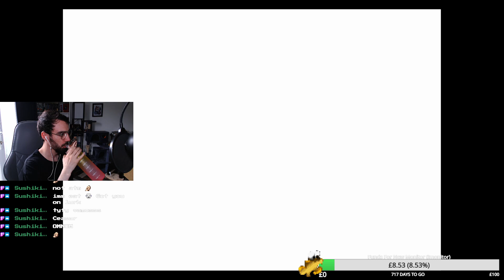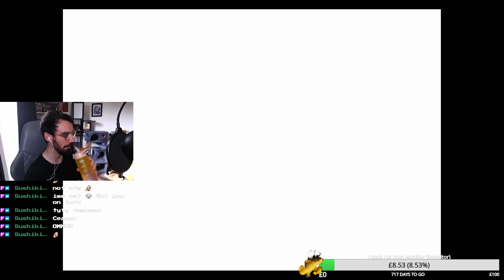Super Mario 64 (Part 1) - 120 Stars Full Playthrough | Brovail Plays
This is Part 1 of Brovail's Playthrough of Super Mario 64 that was played on the Nintendo Switch Via Super Mario 3D All Stars!

Did you like the video? well, tap that Like button to let me know you enjoyed what you just watched!
Want to follow me on any of my other socials? Check the links out below:

👥 Join The Hangar Discord Server Today!